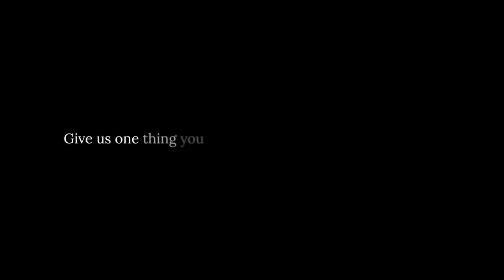Meet Jasmine Sufi Traditional Chinese Medicine Practitioner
Acutoronto
Yonge Eglinton Medical Centre
2401 Yonge St, Suite 205
Toronto, ON
M4P 3H1